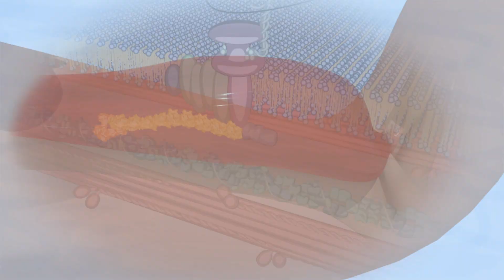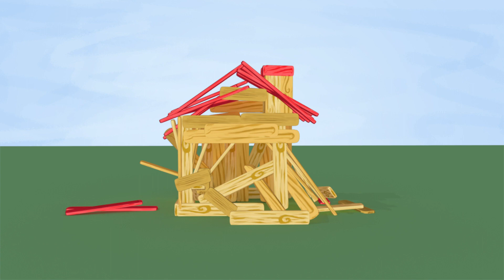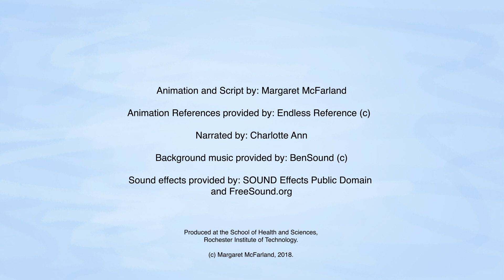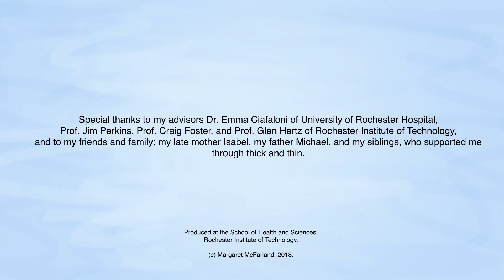Duchenne's Muscular Dystrophy: A Brief Introduction for Young Patients and Their Families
This is a short educational video about the neuromusclar disease called Duchenne's Muscular Dystrophy (DMD) I created as part of my thesis project for the Medical Illustration Master's degree at the Rochester Institute of Technology. It's primarily aimed for young patients, usually age 3-5, who are recently diagnosed with  as well as their families but I'm hoping this video anyone regardless of their age and understanding of medicine learn a little bit about the disease.
There's also a survey related to this video and I hope any of you viewers can fill it out when you have the time.